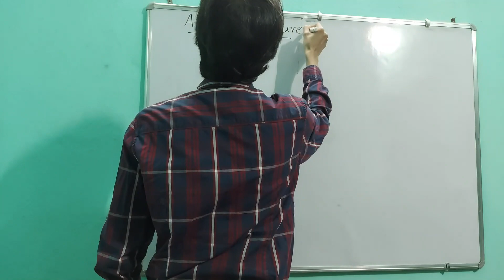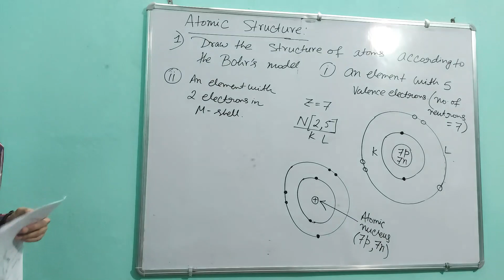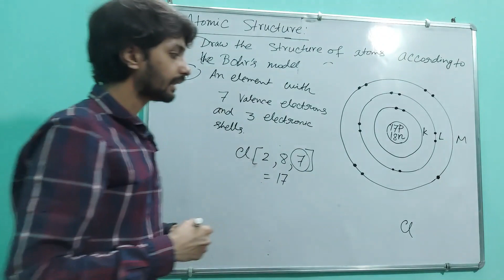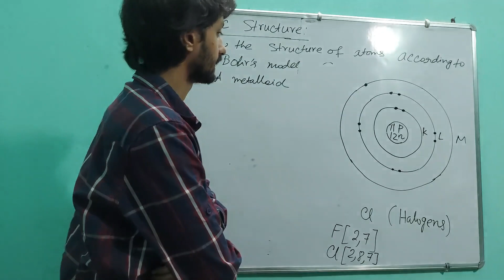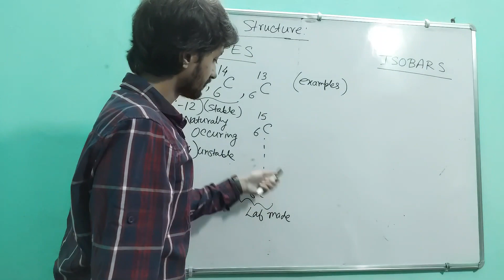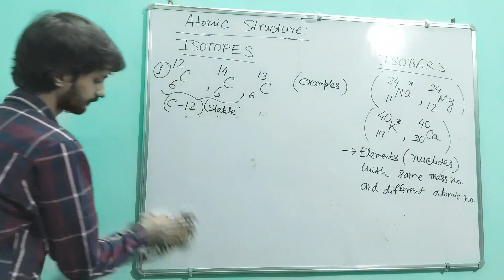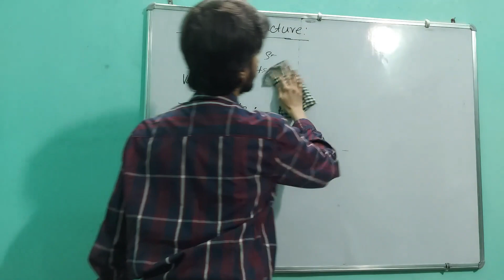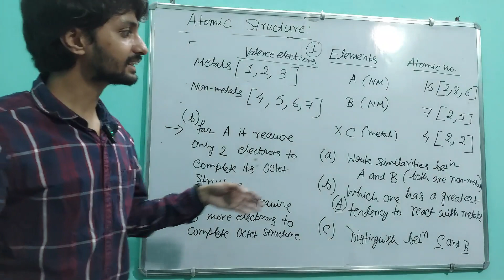STRUCTURE OF ATOM ACCORDING TO BOHRS MODEL AND ISOTOPES 1